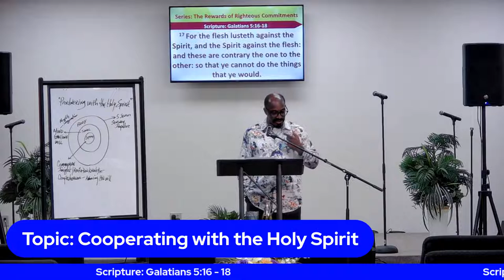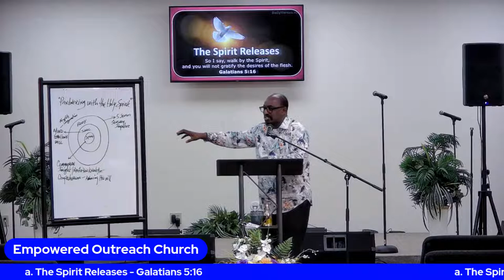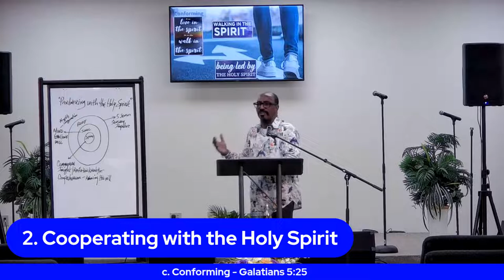Empowered Outreach Church Tuesday In The Word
Join Us Tonight At 7:15 PM!